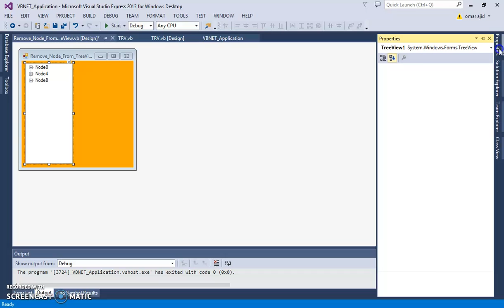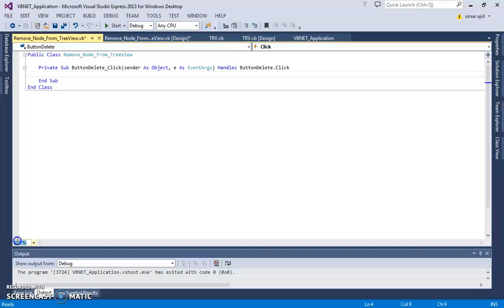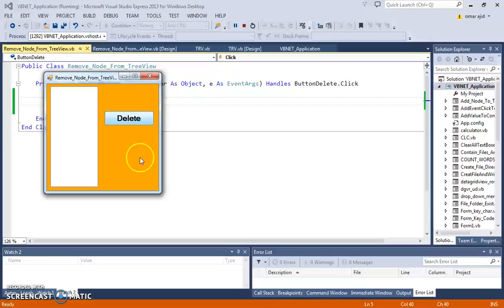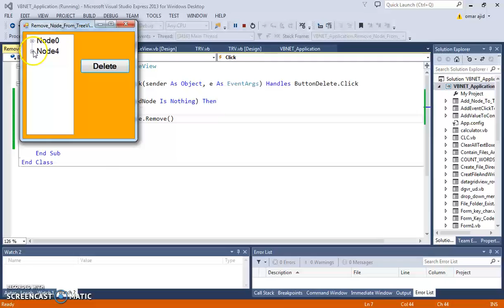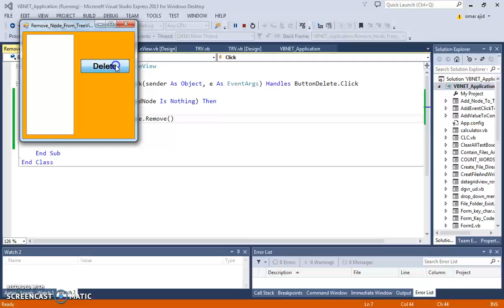VB.Net Tutorial - How to Remove Treeview Selected Node in VB.Net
vb.net delete treeview selected node

VB.NET PRODUCTS

In This VB NET Programming project tutorial We Will See How to Delete selected Node From a Treeview on Button Click.

- we will use in this program
- Visual Basic.NET Programming Language.

VB.Net Insert, Update, Delete, Search, Display Images From SQL Server DataBase